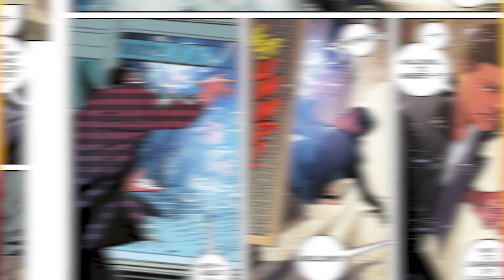Black Adam's Younger Replacement | Black Adam Issue 1 | Comic Book Review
Black Adam (Issue 1, 2022)

There is no forgiveness for Black Adam. This is the reality Teth-Adam, immortal man of indomitable will, must face when he discovers he has been infected with an incurable plague destroying his immortality. Haunted by the specter of centuries of dark deeds, Black Adam transfers his powers to a worthy successor who will redeem Adam’s legacy and defend their ancestral homeland of Kahndaq, only to subsequently become mystically “handcuffed” to him when Adam’s plague is arrested, giving birth to perhaps the most volatile and dysfunctional super-team in DC history! Powered by stunning art by Rafa Sandoval (Justice League) and breathtaking painted covers by Irvin Rodriguez (Detective Comics), writer Christopher Priest (Deathstroke, Justice League) brings his trademark wit and skill for character deconstruction to an entirely fresh examination of the man you love to hate! Get ready to ride the lightning!

0:00 - Review
4:20 - The Road to Crisis
10:54 - Outro

In this video we will be going over, Dark Crisis (Issue 1, 2022). published by DC Comics. All rights are owned by the respective companies.